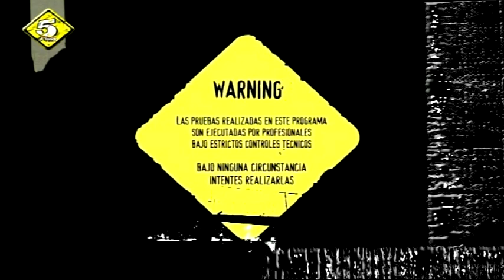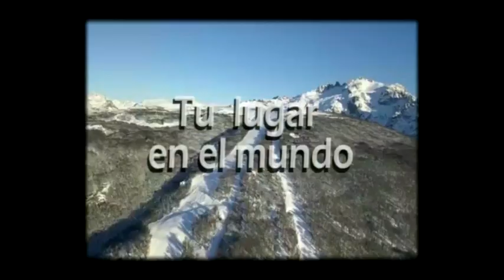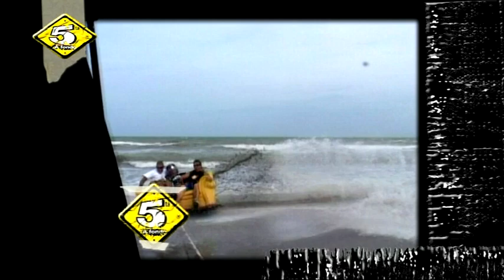Programa 122/ Temporada 2018